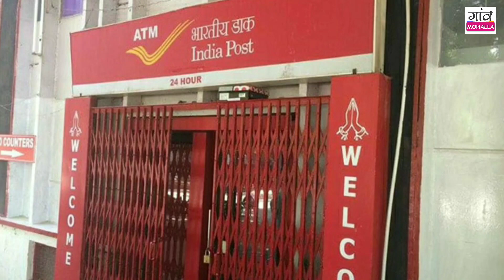11 October 2020 | Daily Hindi News | Bihar News | CM Nitish, Tejaswi, Owaisi, Manjhi, Pappu Yadav